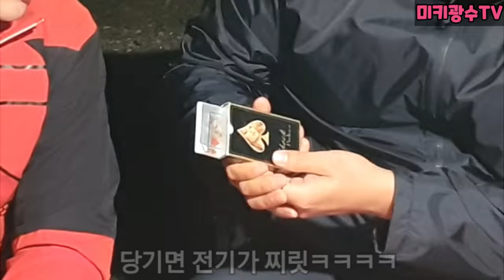(몰카)전기카드로 손 작살내기ㅋㅋㅋㅋ